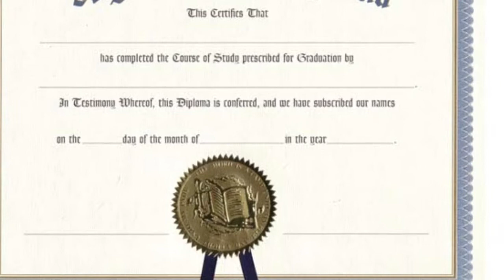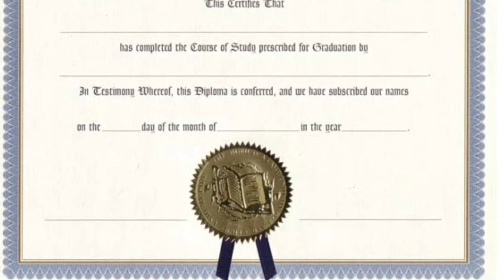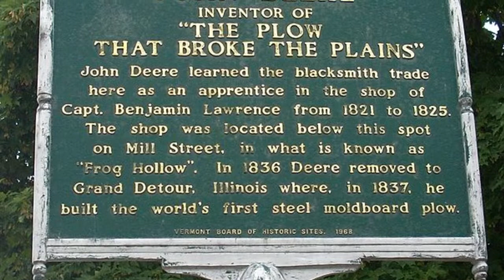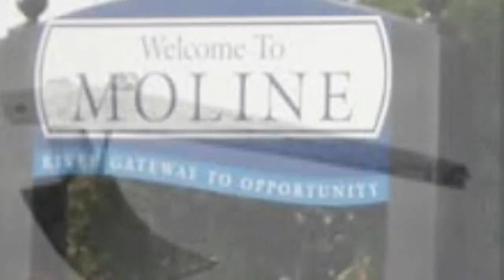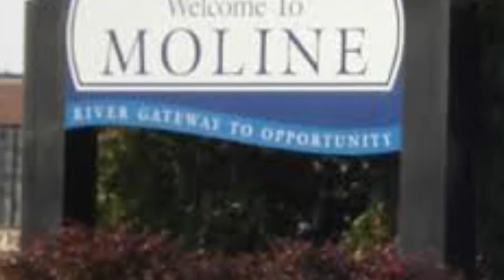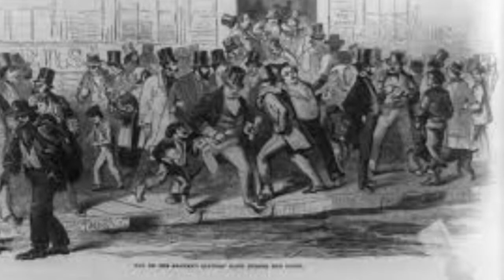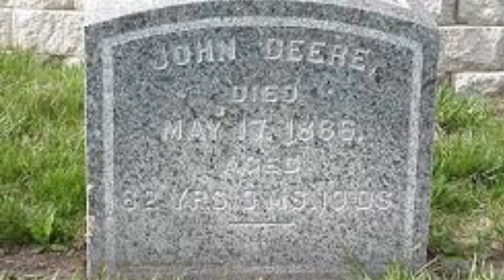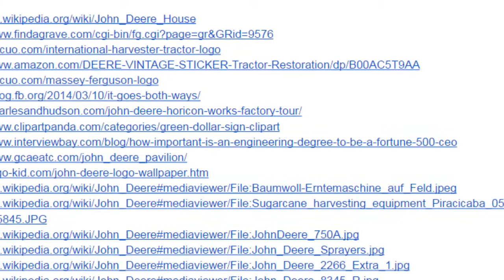Ag Project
This is my project I did for agriculture class. A bunch of people told me it was really good, including my teacher, and it was even mentioned I should put it on YouTube. So, I am. My project is over John Deere. Enjoy!